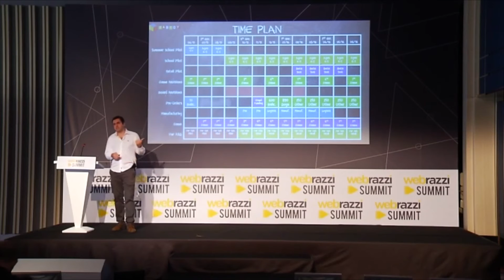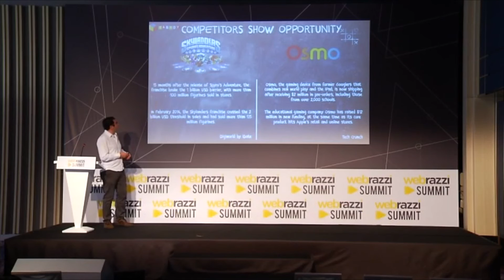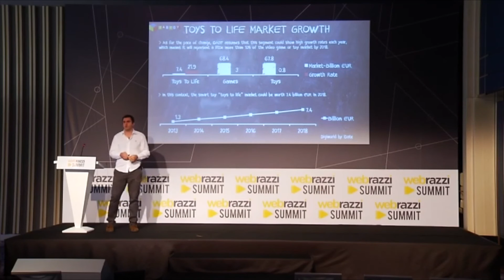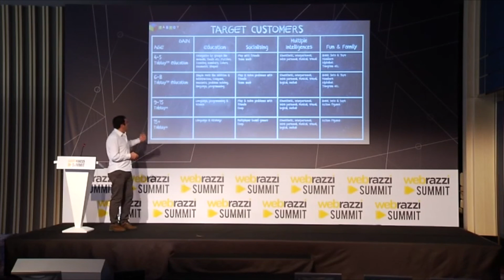Startup Lounge Sahnesi - Tabtoy